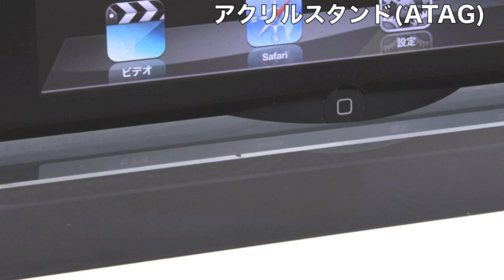透明アクリル樹脂の美しさにくぎ付け！iPhone・iPad用スタンド。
透明アクリルの美しさを存分に感じられるiPhone・iPad用スタンド。

出演：ポール ◆ たのしいiPhoneグッズ紹介！ 『バイヤーチャンネル24』に登録する ↓↓